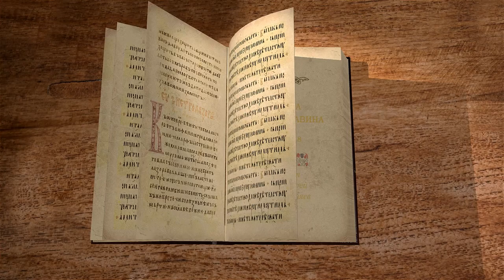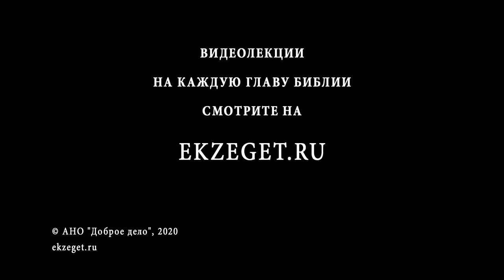Книга Иисуса Навина. Глава 8. Протоиерей Олег Стеняев. Ветхий Завет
В данной главе израильтяне во главе с Иисусом Навином собираются брать город Гай, но не силой, а умом. В начале сражения иудеи делают вид, что проигрывают - бросают ружья и бегут от язычников. Все жители Гая бросаются вслед убегающим иудеям, оставляя пустой и открытый весь город. В этот момент часть воинов Навина берут город без единого выстрела, поджигают его и с двух сторон атакуют язычников, пока не перебивают всех.
После этого Иисус Навин на горе Гевал с народом Израиля строят жертвенник и приносят кровные жертву Богу.